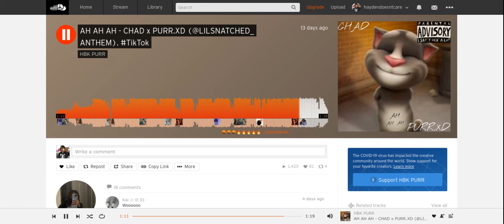AH AH AH - CHAD x PURR.XD (@LILSNATCHED_ ANTHEM)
Creds: HBK PURR on SC